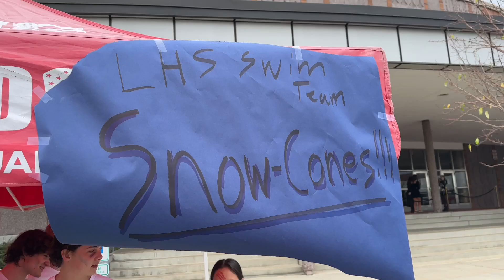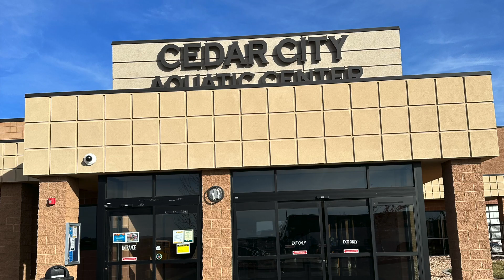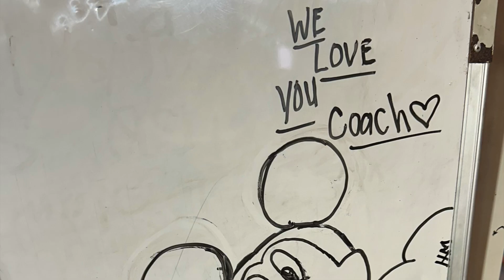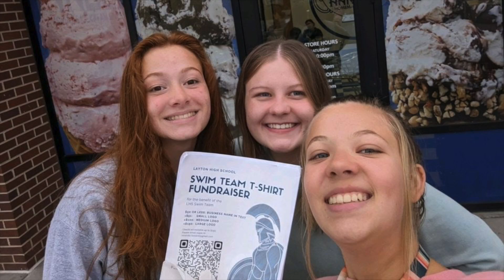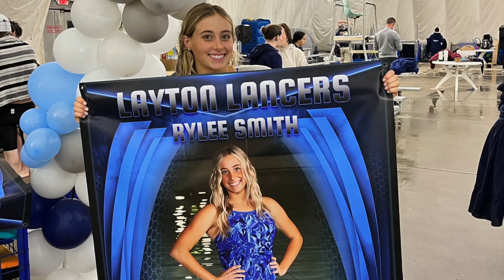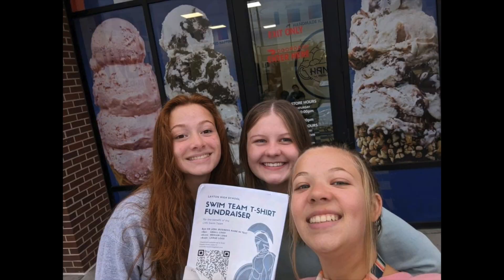Layton High Swimming 2023-2024 Slideshow